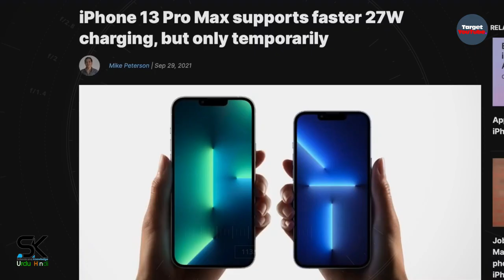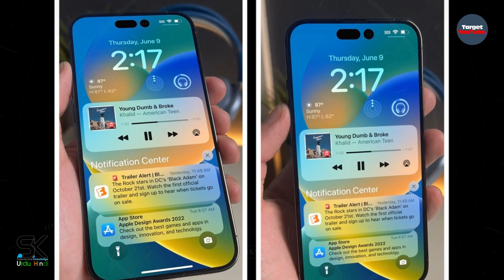iPhone 14 Pro MAX - THE EXTREME BRUTAL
According to the latest news, Apple brutally rising iPhone 14 Pro MAX prices with advanced features and higher memory. ◄ Apple will introduce an all-new iPhone 14 lineup that will bring new features such as an always-on display and an updated camera. And as it turns out, for the first time, the iPhone 14 processor will be different from the iPhone 14 Pro processor. The biggest upgrade is going to be the Apple iPhone 14 Pro Max camera, which will finally see Apple ditch the 12MP sensor in favor of a larger 48MP image sensor. Thanks!

SAK - SAK99